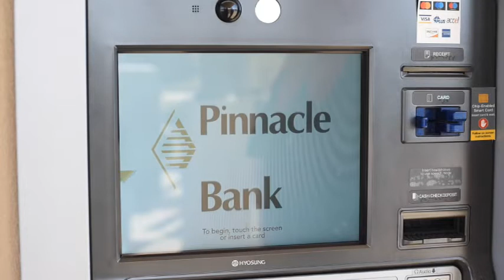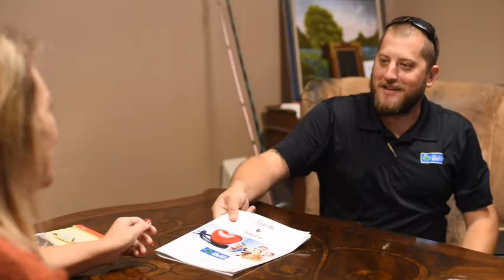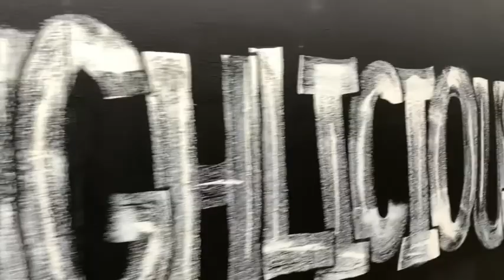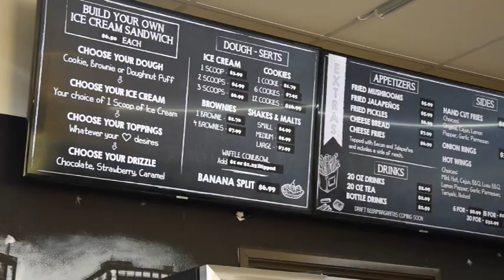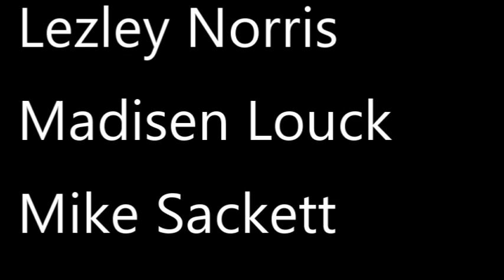DownHome Sports - January 4 2021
This Week:

Midlothian Lady Panthers Basketball talks about taking something negative and turning it into a winning advantage. The Lady Panthers are making the most of their time on the court, and it is paying off.

22:00 Meagen Denny White Talks about confidence and attacking not only sports, but Life as well. Listen in as she gives athletes an important message of having a passion for what you want to do.

1:10: Drew Barnes may be little, but he is mighty. This young man is taking his dedication and drive to the podium. The young wrestler has had an amazing start to the year.  With a big win at the USJOC wrestling event he is primed to make a big splash at the tournament level this year.